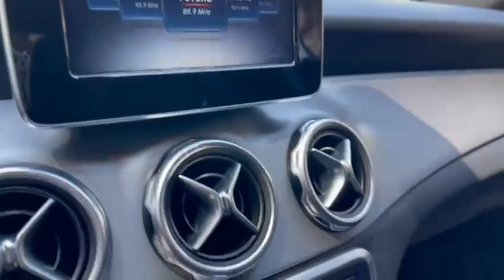Mercedes Benz GLA 250